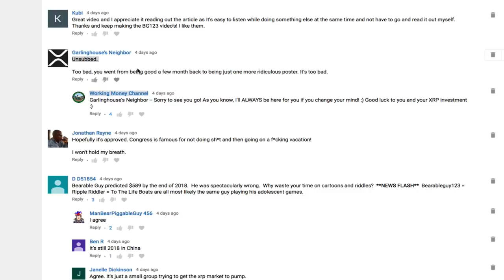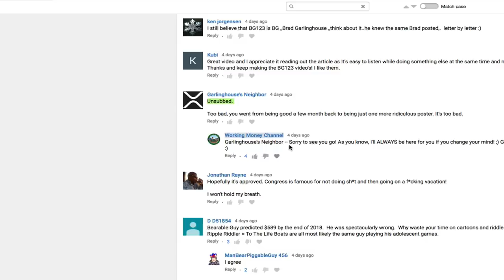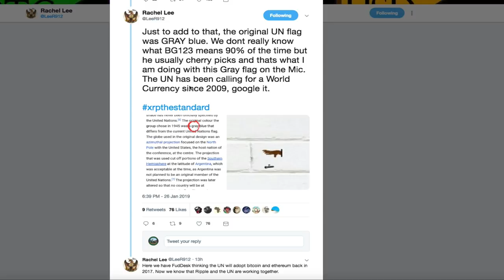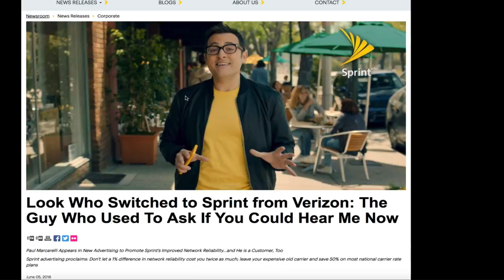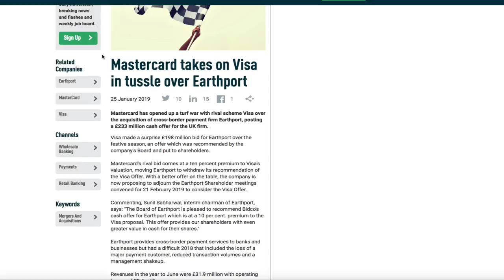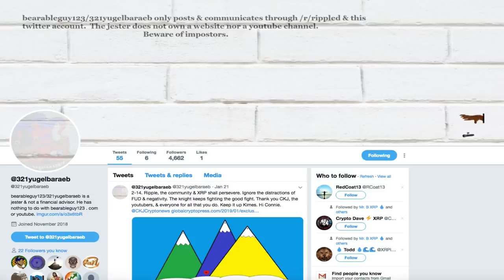Ripple XRP: BearableGuy123 Visa / Mastercard Tussle, UN Connection & Mic Drop Explained!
1BjPLyNgSyuxF19UrFCKVKbsBKuJmHWRUN

0xd22e542cb7486b989e104c3db2d27865b361a507

Look Who Switched to Sprint from Verizon: The Guy Who Used To Ask If You Could Hear Me Now